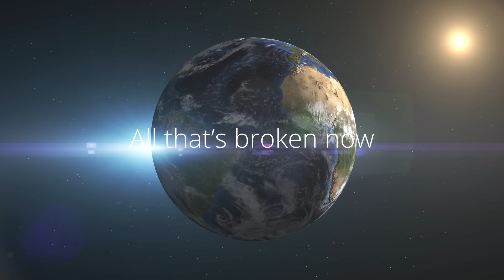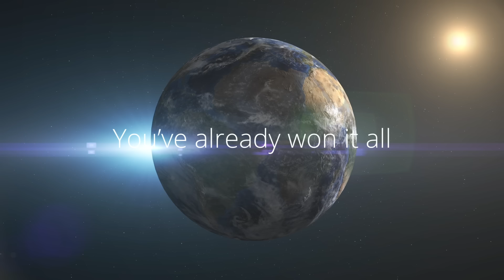Right Here | Official Lyric Video | PFC Worship Feat. Kate McCarthy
Production and Mixing: Jaime Arroyo and Hector Sport Gallegos
Coproducer: Desmond Ikegwuonu
Mastering: Ambient Digital
Design: Jafet Lora
Lyrics and Music: Desmond Ikegwuonu

Verse 1
All that’s hidden
All that’s buried
All that’s broken now
Words unspoken
Hearts wide open
For Your glory, we surrender all
We surrender all

Chorus
Right here
In the presence of the Light
Darkness cannot hide
Darkness cannot hide
In Your presence Lord

Verse 2
King of Glory
Breathe Your healing
Wash us freely now
The curse is broken
The veil torn open
By Your Spirit, the victory is won
The victory is won

Bridge
You’ve already won it all
My victory in Jesus is complete

Written by Desmond Ikegwuonu